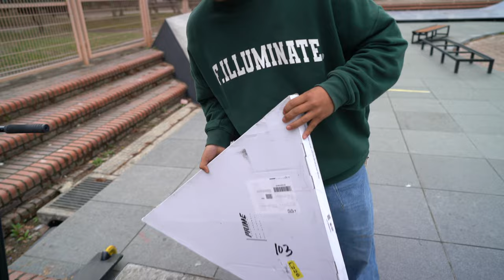[stuntscooter] 루카스 시그니처 바 언박싱 - PRIME LUCAS signature Bar unboxing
PRIME에서 나온 루카스 시그니처 T바 언박싱 영상입니다.
감자 친구가 부탁을 해서 구매 했는데
생각보다 이쁘고 괜찮네요!!